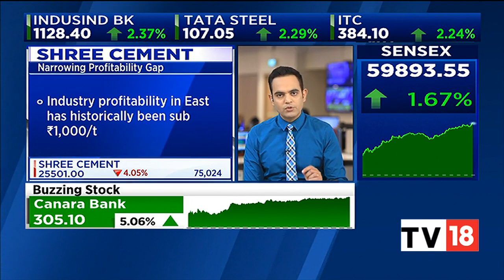Cement Stocks: Decoding Factors For Shree Cement Under Pressure | NSE Closing Bell | CNBC-TV18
Decoding factors for Shree cement under pressure in trade. Nigel gives more details. Listen in.

n18oc_business